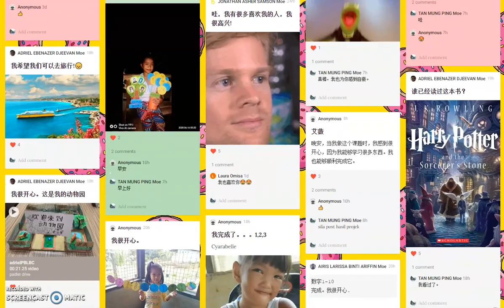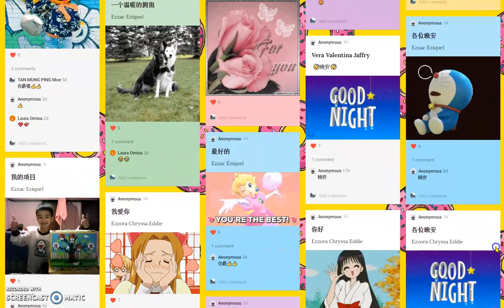Hasil Murid PBL BCSK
SK TAMU DARAT
PBL BC